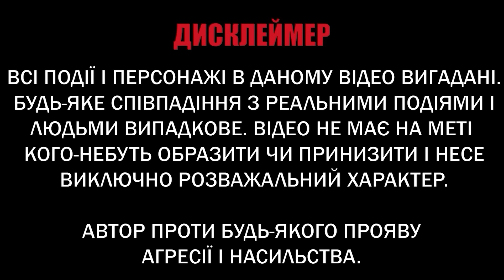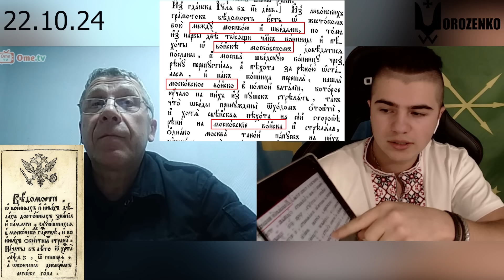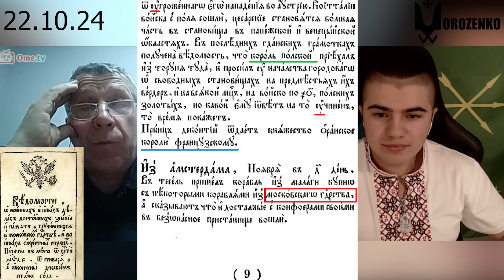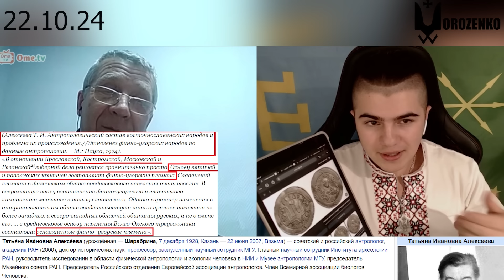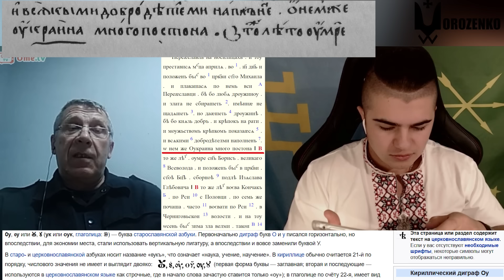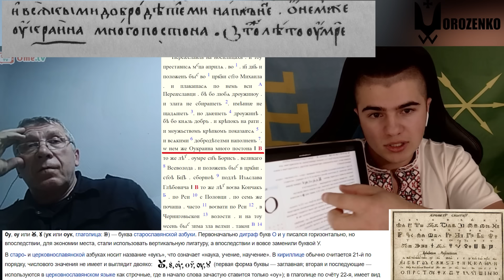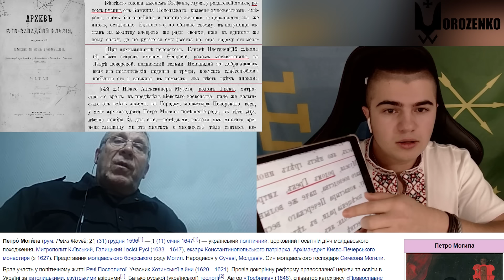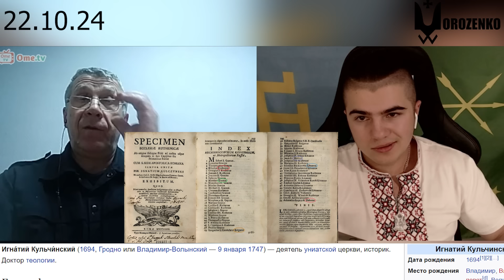Конторський заболтувач із ФСБ був тотально розгромлений фактами по історії